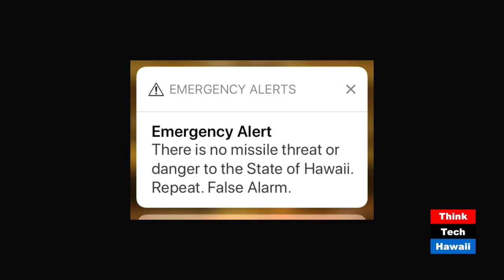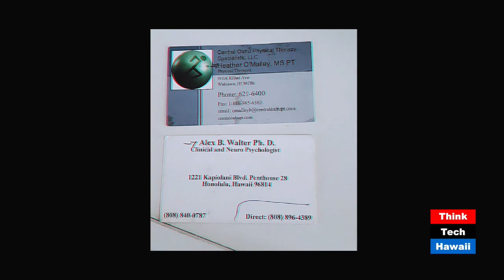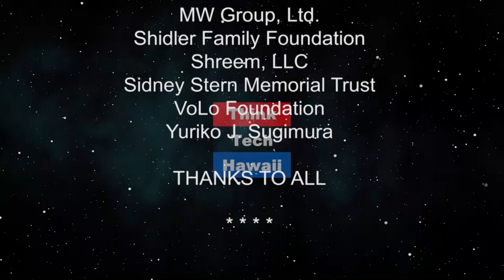Medical problems cause by Hawaii ballistic missile False Alarm (Hispanic Hawaii)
Hawaii missile crisis cause medical problems.  On January 13, 2018 the residents of Hawaii received a message saying; that a "ballistic missile" was fired in the direction of the Island of Hawaii, leaving the citizens desperate without knowing what the future of their existence would be.

One year has passed since that day and the government has put in many procedures and measures to avoid the same error.

Our guest is "Annita Cruz" who was present during the false alarm emergency. She stated that the missile crisis cause her anxieties  and panic sending her to seek medical assitance. She is here to share her experience and her medical problem that false alarm produced.

The host for this episode is Richard Concepcion.  The guest for this episode is Annita Cruz.